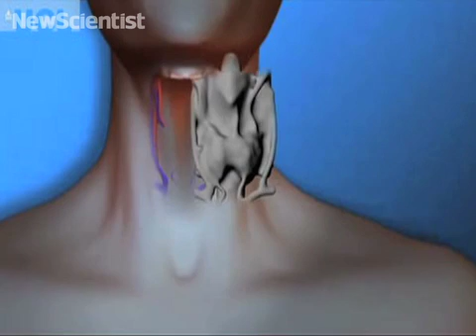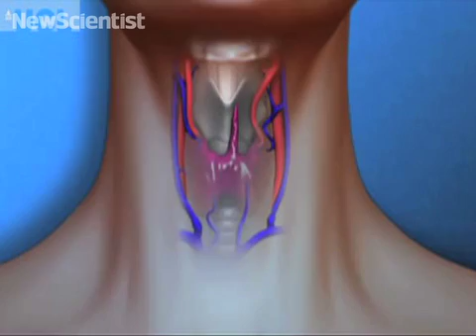New larynx gives woman her voice back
Watch a patient speak again after this pioneering procedure.